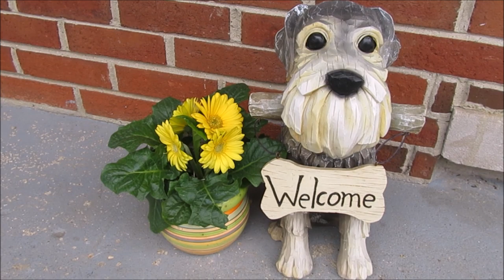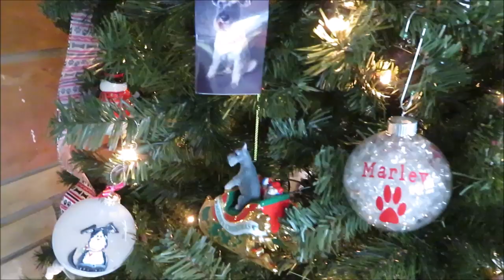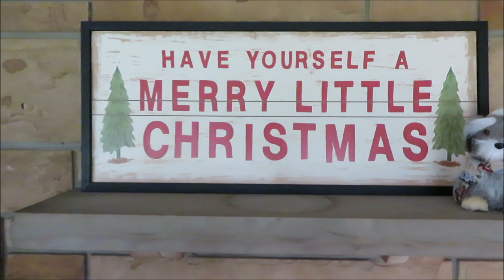My Schnauzer Tree 2019 | Life With 6 Schnauzers